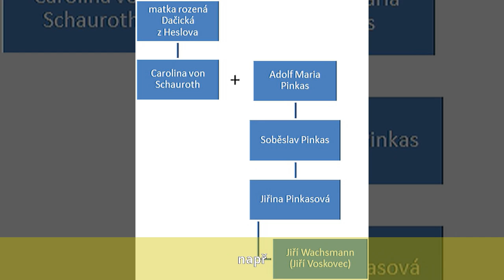Jiří Voskovec - Život